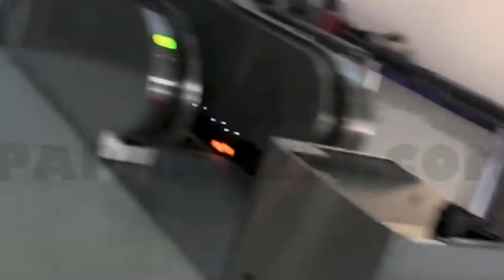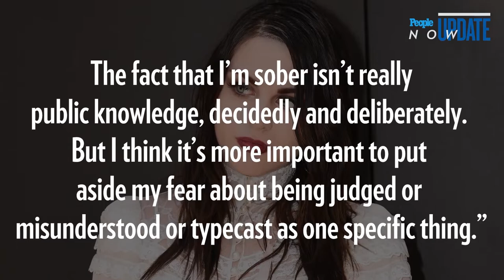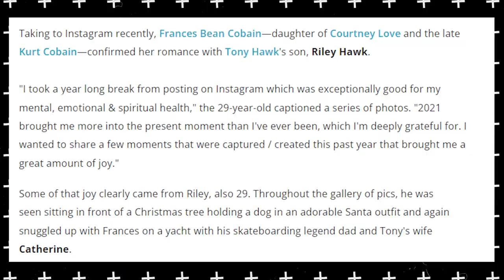INSIDE THE LAVISH LIFESTYLE OF KURT COBAIN’S DAUGHTER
Frances Cobain, daughter of Kurt Cobain, the rock icon of the 90s, leads a life that millions of people can only dream of. The Emmy nominated visual artist has had a very tumultuous lifestyle with many ups and downs. But with her popularity and a net worth of $200 million, life is bound to be different from the rest. Let’s take a peek inside Kurt Cobain’s daughter’s lavish lifestyle.